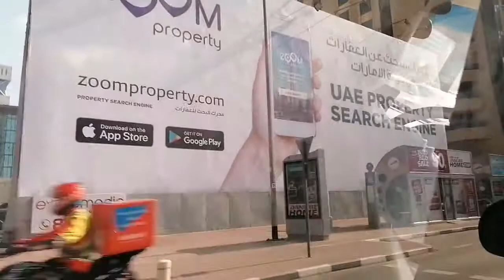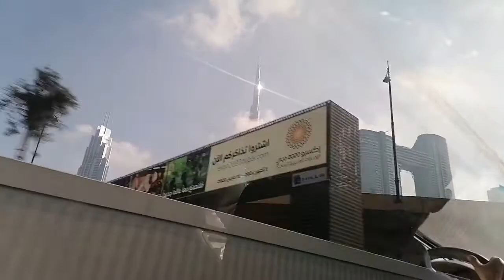Burf Khalifa Dubai 2021 road trip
The Dubai Burf Khalifa is the best place in Dubai